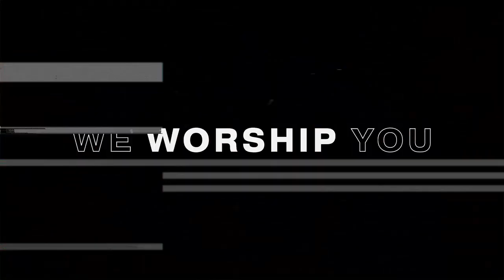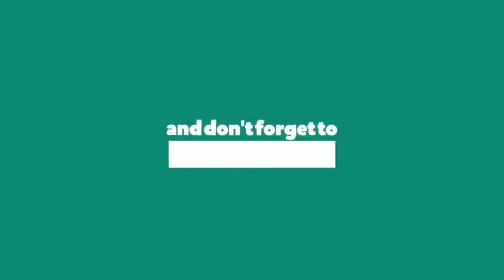YOUTH SHORT SERIES 14 | CHOICES | REV. J. STANLEY MANICKARAJ| SHORT INSPIRATIONAL VIDEOS